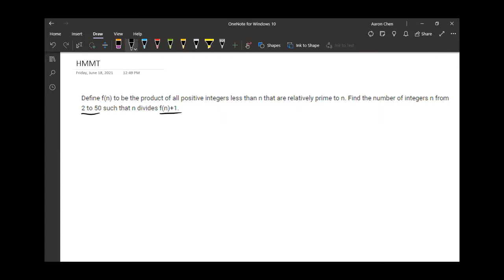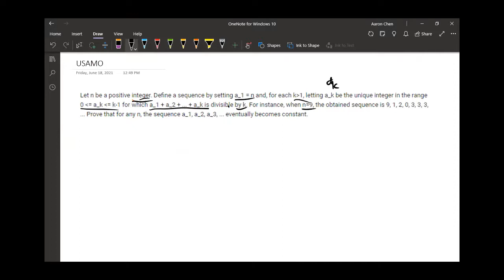YEA BIG Clubhouse Lecture ( Math ) Week 3 Level 3 & 4, Summer 2021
YEA BIG Clubhouse always brings STEM to communities. We hold weekly Friday events from 5 to 6:30 PM PT. It consists of weekly guest lectures and lectures of the solutions for weekly challenge problems.